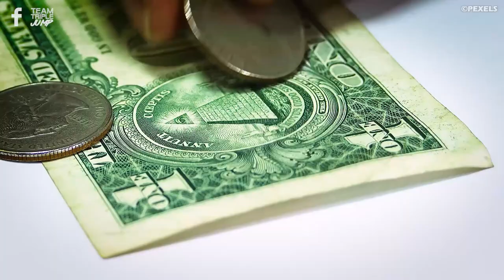10 Video Game Merchants with Terrible Business Acumen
I don’t claim to be an expert in the matter, but it’s my understanding that running a business isn’t as simple as opening up shop and waiting for the Benjamins to roll in. For the most part, in fact, it’s really quite difficult to keep a small business afloat. Even if you manage to create a product that people love, there’s always a chance that some big corporation will roll into town and take away your fickle customer base. Or, even worse, the economy could crash. It’s for those reasons and many more that we often find ourselves scratching our heads when it comes to peddlers in video games, because based on the business practices we’ve seen on display, we can’t help but feel that their respective stores would have all very quickly gone the way of Woolworths. Here are 10 Video Game Merchants with Terrible Business Acumen.

VO: Ben Potter (@Confused_Dude)
Script: Cat Elliot (@cat_elliott_)
Video Editor: Lean Bacalzo (@LeanBacalzo)